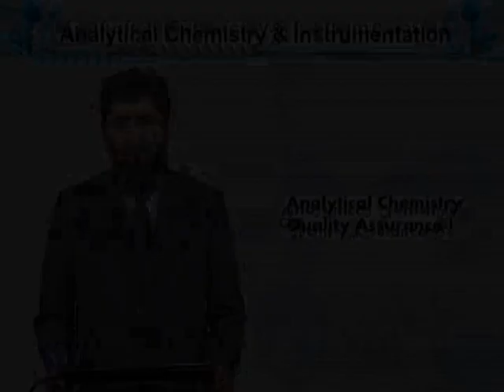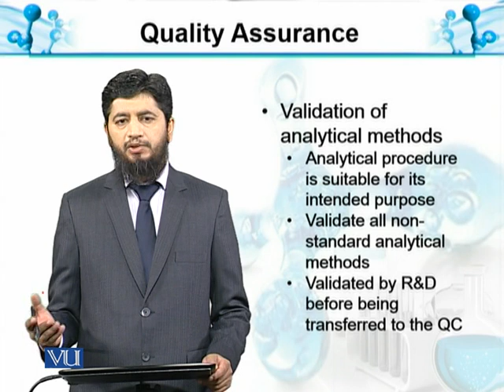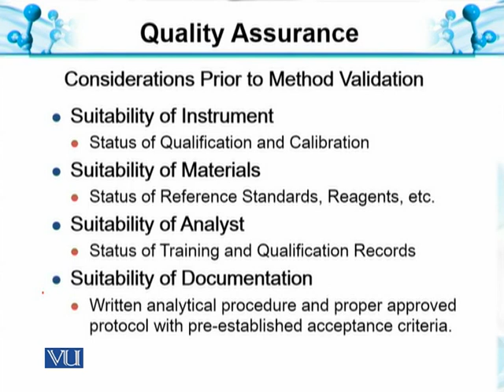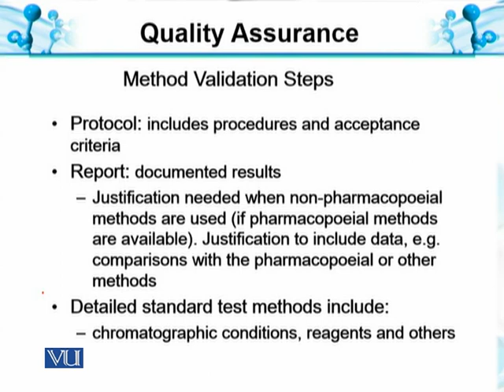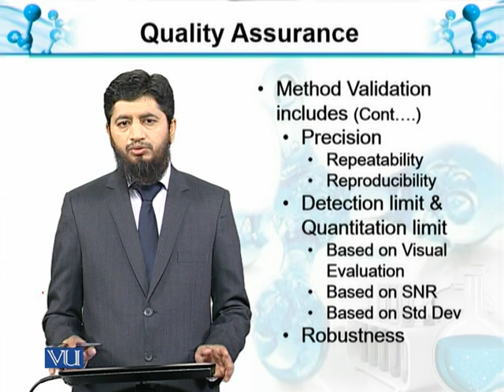Quality Assurance-I | Analytical Chemistry & Instrumentation | BT514T_Topic029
Topic029: Quality Control Tools Excel Worksheet
by Muhammad Jahangir